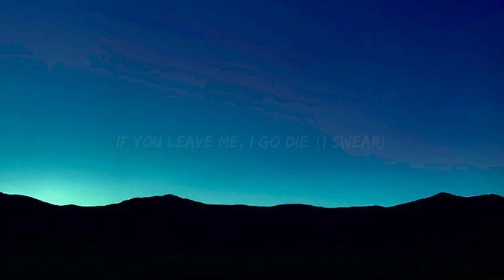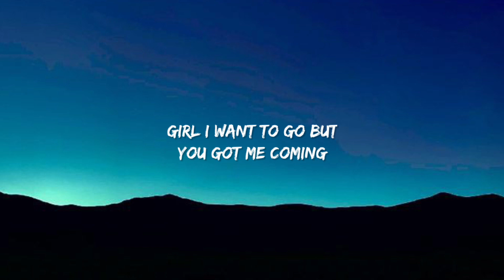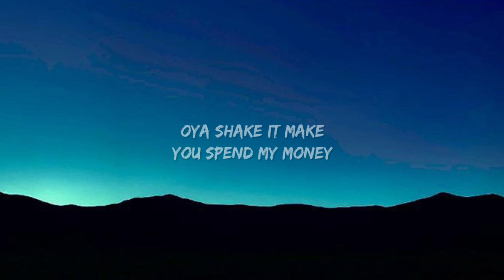CKay - Love Nwantiti (Lyrics) i am so obsessed i want to chop your nkwobi [TikTok Song]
ckay - love nwantiti (ah ah ah) (lyrics) 1 hour,
ckay - love nwantiti remix ft. joeboy & kuami eugene lyrics,
ckay - love nwantiti (feat. franglish) official lyric video,